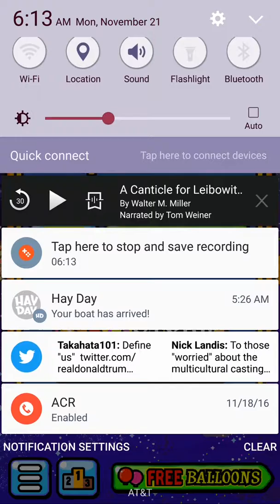Let's Play Android! Jerry's Games Pt. 3 "SUPERB MECHANICS!"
Allow me to talk until my throat gets sore (for whatever reason) in today's edition of Jerry's Game, the 3rd of 5 (or so) videos in this series. Not originally intended as such, it was just supposed to be filler, and it kind of will be!